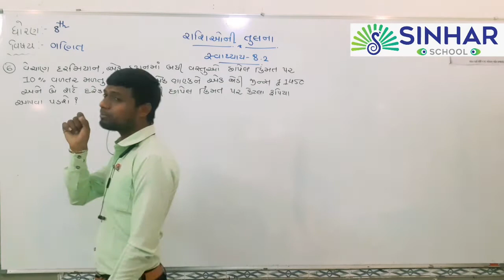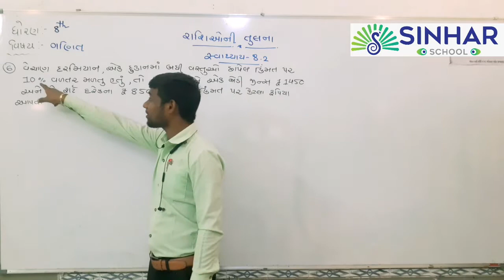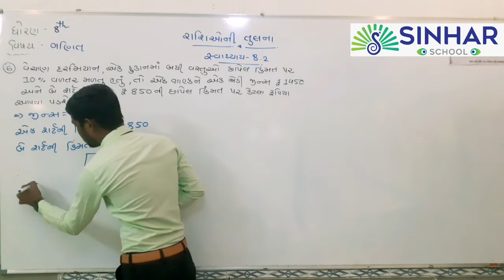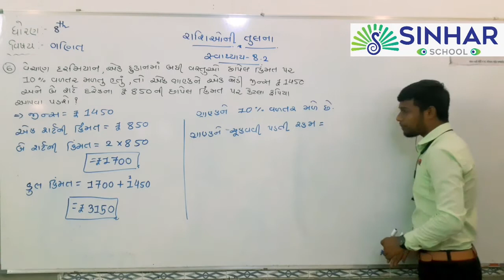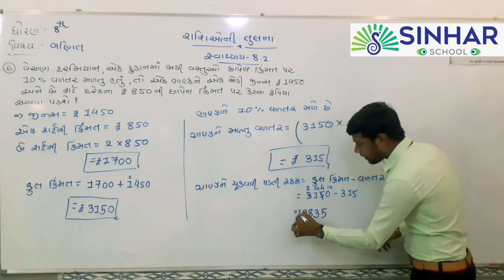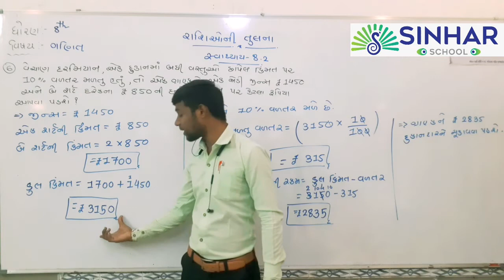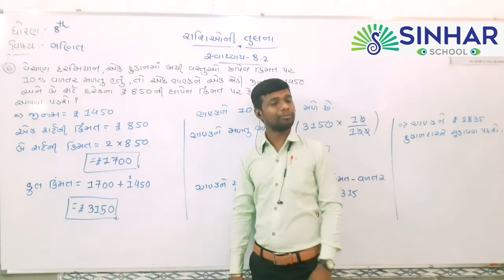SEM 2 STD 8 MATHS CH 8 RASHIONI TULNA EX. 8.2 Q-6 L 6